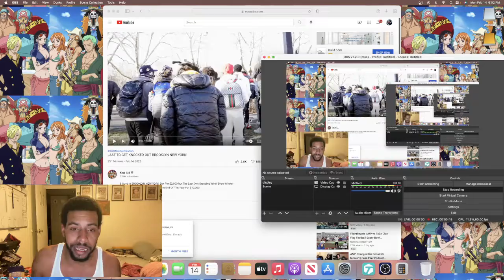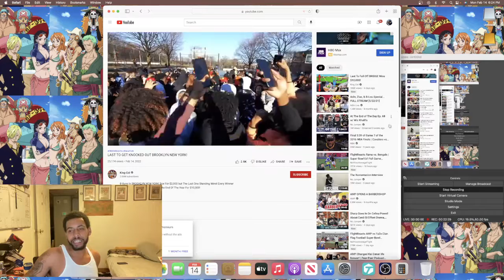CaptainPrice React to King Cid "LAST TO GET KNOCKED OUT BROOKLYN NEW YORK"